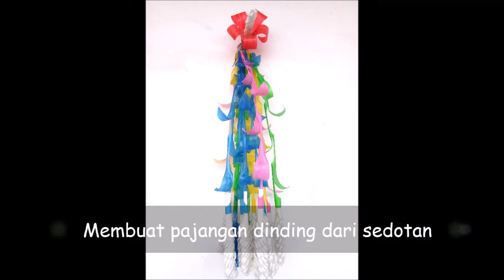Membuat pajangan dari sedotan 3|DIY Straw Wall Hanging